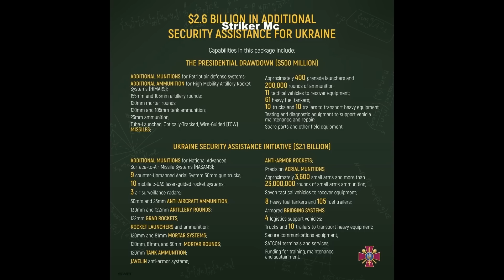รัสเซีย ลุก! สหรัฐฯ ส่งอาวุธ รอบใหม่ 9 หมื่นล้าน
รัสเซีย ลุก! สหรัฐฯ ส่งอาวุธ รอบใหม่ 9 หมื่นล้าน เตรียมลุย!